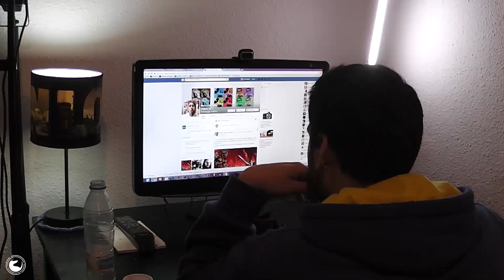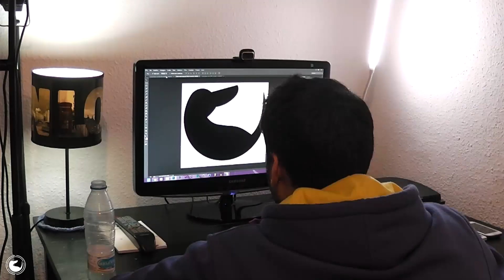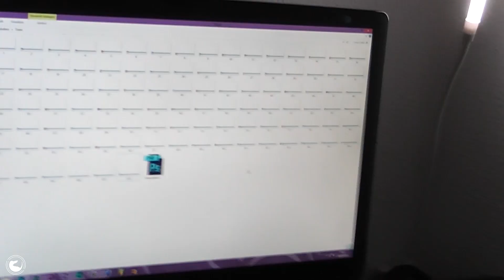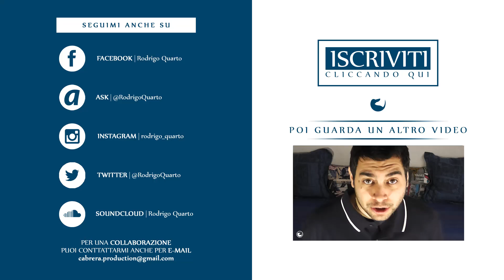SONO UN FOTT*TO GENIO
DietroLoShow 04 - 50 YOUTUBER IN 2 MINUTI
Analizziamo le fasi necessarie per creare una Canzone
Qui sotto vi lascio tutti i LINK UTILI
- CANALE GAMEPLAY
- ASK
ask.fm/RodrigoQuarto